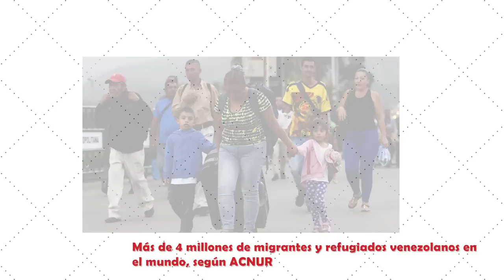Venezolanos en Viena alzan su voz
Los Venezolanos en Viena se reunieron el la obra de Carlos Cruz Diez en Viena para alzar su voz sobre la situación actual de Venezuela . Nuestros hermanos no están solos, aunque estemos en el extranjero seguimos luchando y apoyando a nuestro país.